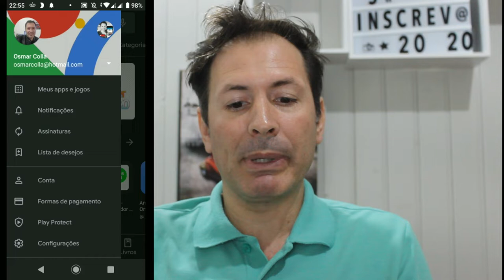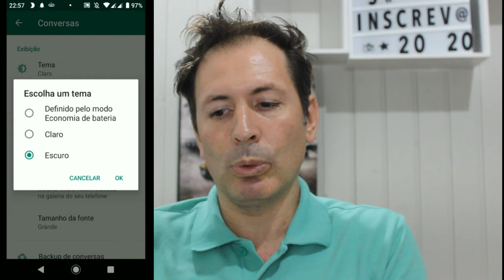WHATSAPP MODO ESCURO OFICIAL (sem aplicativos)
Agora e Oficial o WhatsApp modo escuro , original assista o vídeo e saiba como ter o seu.